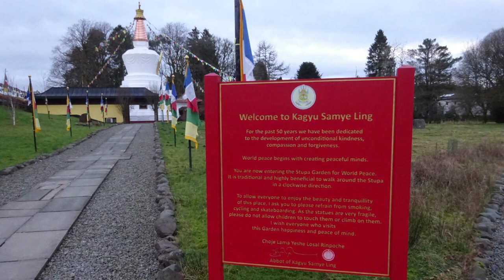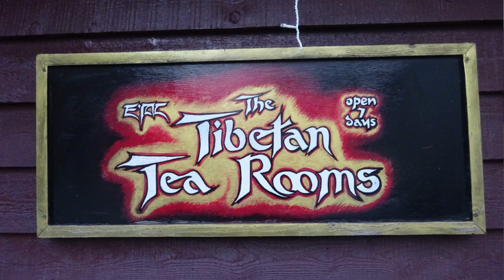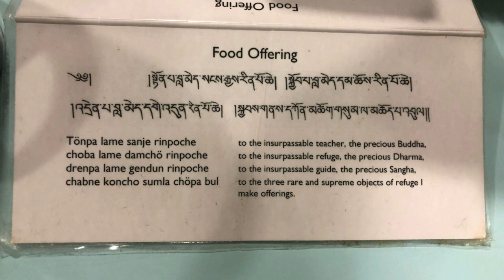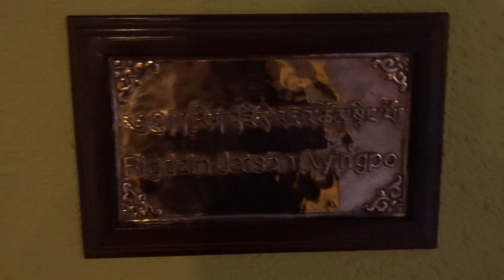New Years Day Vlog ¦ Trip to Samye Ling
Are there any other videos you would like to see?

Looking for somewhere to stay while your away? Try booking.com and get £15 credit after your first confirmed booking.